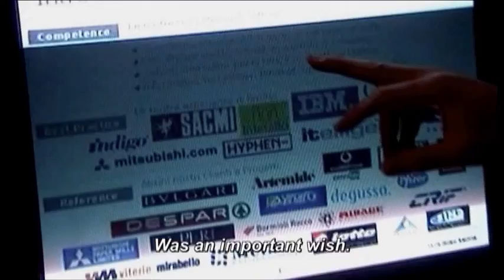My Reincarnation - Official Trailer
MY REINCARNATION is an epic father-son drama, spanning two decades and three generations, about spirituality, cultural survival, identity, inheritance, growing old, growing up — and past and future lives. The film follows the renowned reincarnate Tibetan spiritual master, Chögyal Namkhai Norbu, as he struggles to save his spiritual tradition, and his Italian born son, Yeshi, who wants nothing to do with his father's mission. Yeshi was recognized at birth as the reincarnation of his father's uncle, a powerful spiritual master who died at the hands of the Chinese in Tibet. But while Yeshi longs for a normal life, he cannot escape his destiny. As time passes, he begins to have visions and dreams of another life.